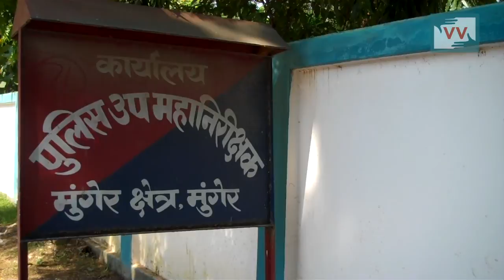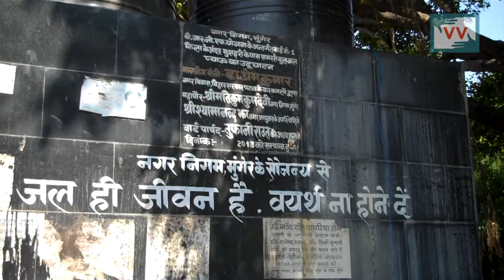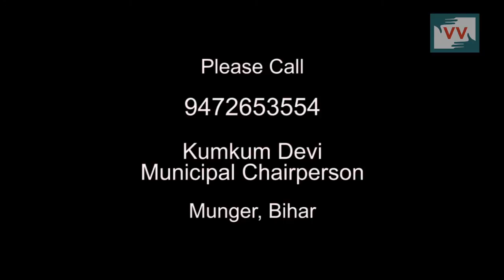Walk Far to Fetch the Water, Ambedkar Nagar, Bihar - Video Volunteer, Sheela Reports